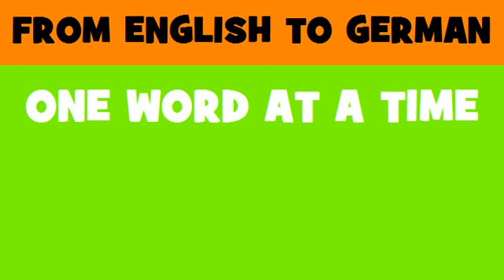FROM ENGLISH TO GERMAN = merger